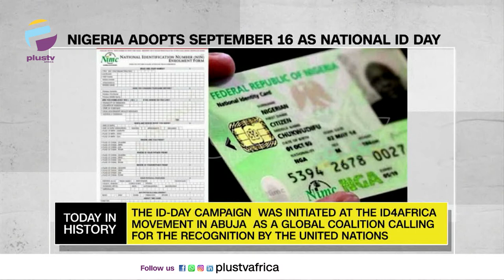Nigeria's National ID Day | Gandhi Begins Fast In Protest Of Caste Separation | TODAY IN HISTORY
TODAY IN HISTORY - September 16th

Nigeria Adopts September 16 As National ID Day - 2019

Gandhi Begins Fast In Protest Of Caste Separation - 1932